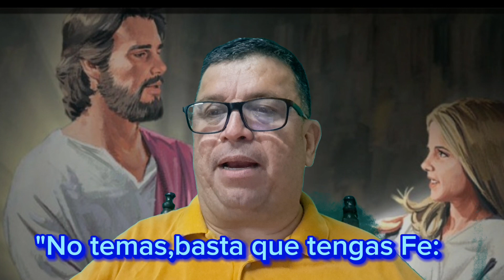"No temas, basta que tengas Fe"